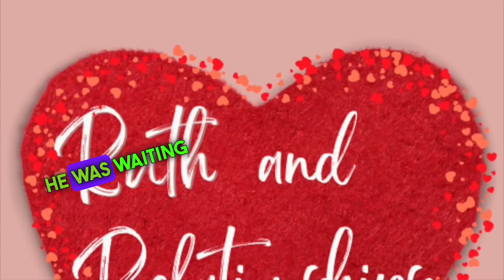Stop going around & around because of THIS